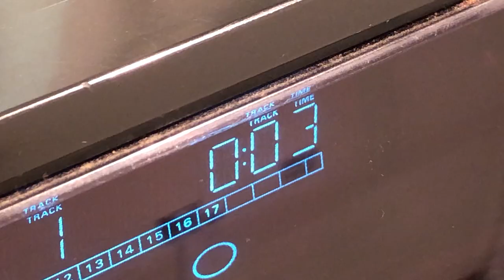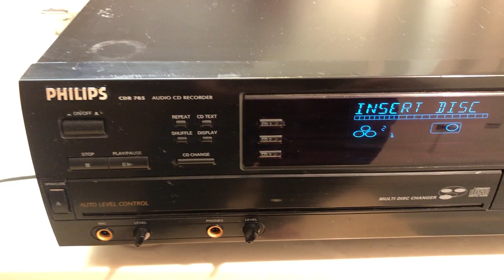Philips CDR785/17 Audio CD Recorder RARE